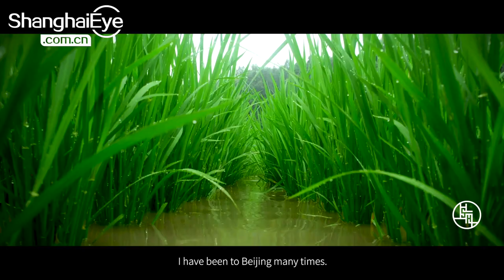Shanghai Menu: Chestnut white radish pigeon soup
Yummy! Cook in western style with Le Cordon Bleu mixing some iconic Chinese herbs, so what a seasonal, healthy and easy-to-make dish!

Philippe Martel is a French chef who has been stayed in China for a long time. He always like to create delicious and nutritious fusion recipes. Today he brought us a brand new pigeon soup with a refreshing taste. He added white radish, chestnuts, and hawthorn in order to make a blending of French and Shanghai palates.

ShanghaiEye will bring you the series of "Shanghai Menu: Chinese Herbs & Le Cordon Bleu", starting from June 1st. Besides chefs' recipes, you'll learn all about Chinese spices or herbs, their health effects, any health warnings, and the decent Chinese culinary art.